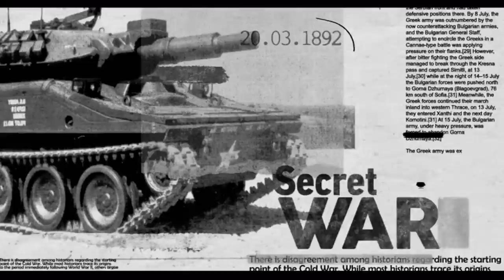SPIDERMAN SATANIC HANDSIGN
A clip from the up and coming- Declassified podcast #3 with Omar Esa on: Occult, music and frequency. It will be on YouTube as well as: